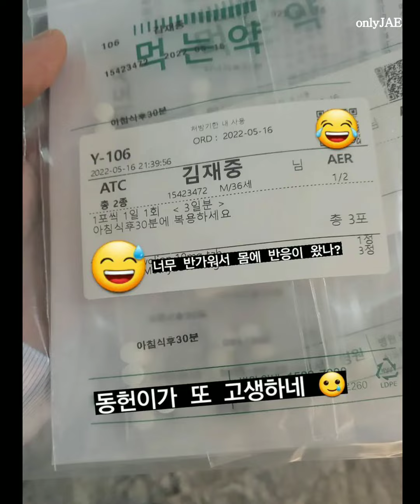2022.05.16 김재중 Kim Jaejoong ジェジュン from Japan to South Korea